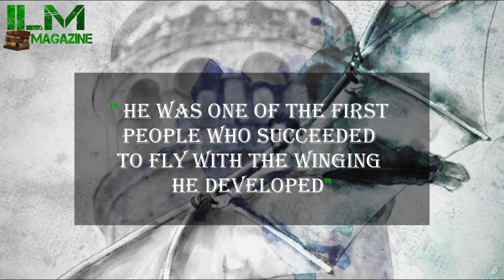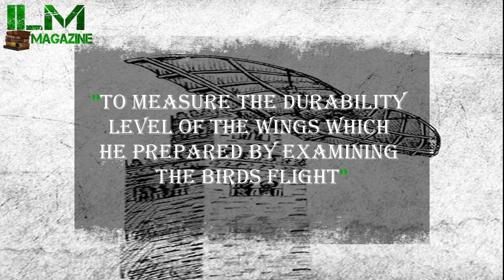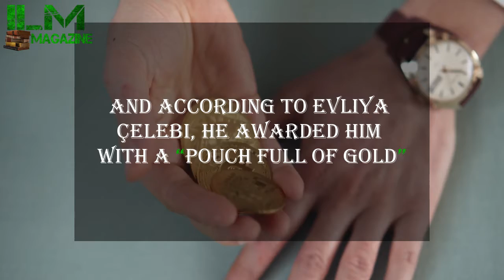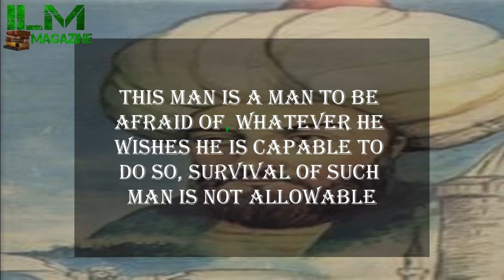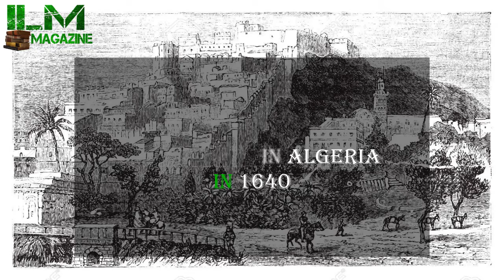Hezarfen Ahmet Celebi, who took the first flight in the human history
İlk uçan kanatların mucidi Hezarfen Ahmet Çelebi/Hezarfen Ahmet Celebi, who took the first flight in the human history.

Its a honour to know about a such personality, who had contributed a very vital invention in the history of mankind.